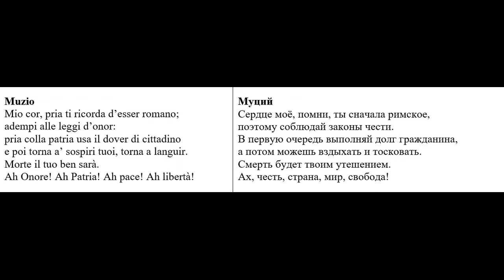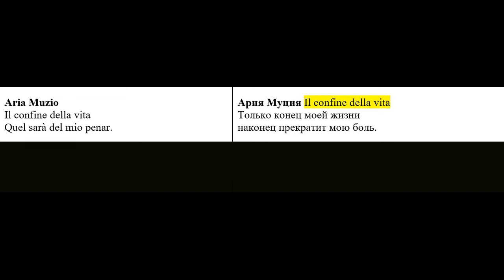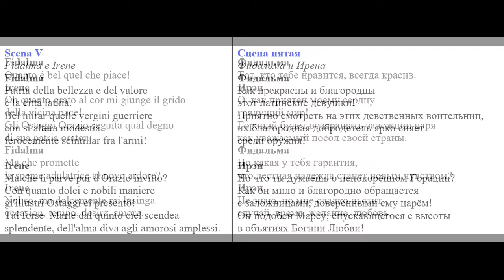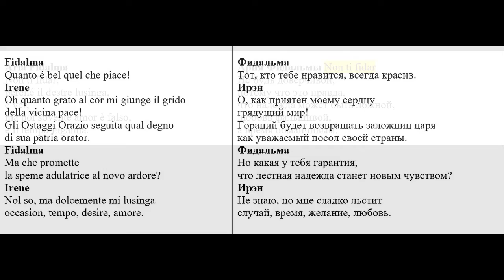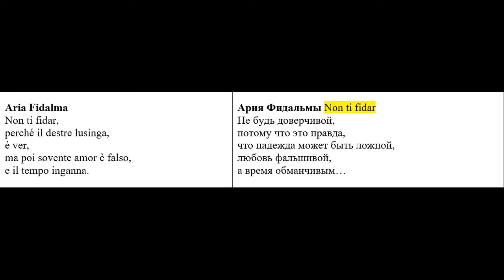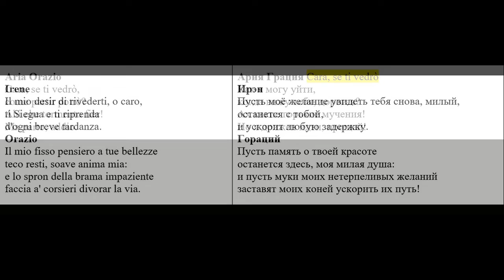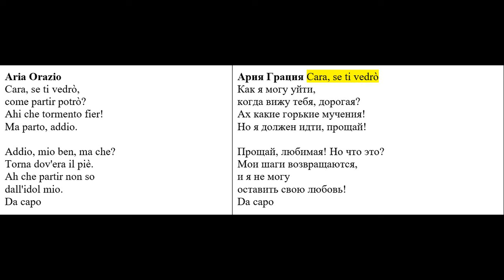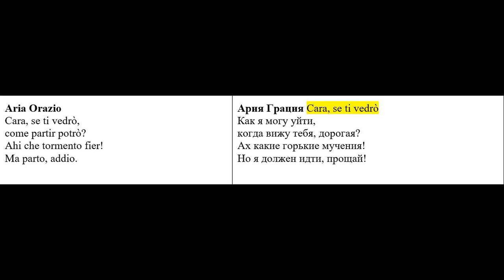Гендель. Опера Муций Сцевола~Muzio Scevola HWV 13_(1721)_русский текст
Состав исполнителей:
Муций Сцевола - Д`Анна Фортунато_D'Anna Fortunato_ (меццо-сопрано);
Фидальма - Андреа Мэтьюс_Andrea Matthews_ (сопрано);
Клелия - Джулианна Бэйрд_Julianne Baird_ (сопрано);
Гораций - Эри Миллс_Erie Mills_ (сопрано);
Ирена - Дженнифер Лэйн_Jennifer Lane_ (меццо-сопрано);
Тарквиний - Фредерик Арри_Frederick Urrey_(тенор);
Порсенна - Джон Остендорф_John Ostendorf_ (бас-баритон).

Барочный камерный оркестр Брюэра
Рудольф Палмер_Rudolph Palmer_ (дирижер)